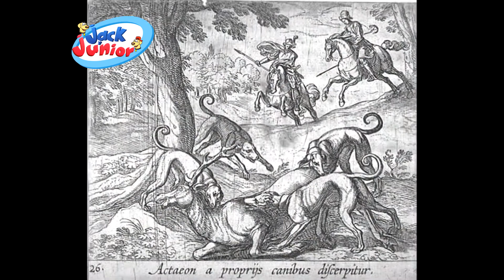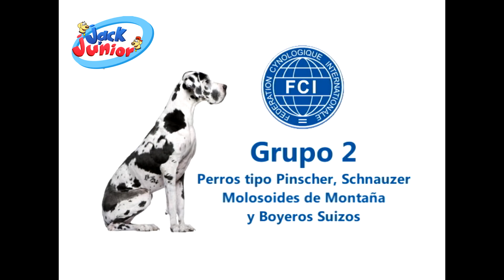Origen de la raza GRAN DANES.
En la historia de una raza ahora nos vamos con el Gran Danés también conocido como el Dogo Alemán; perros como los antiguos "Alanos" participaron en el desarrollo de esta raza.